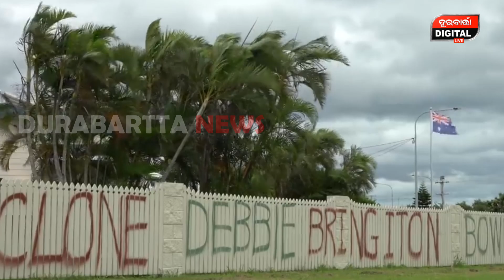ମେ ମାସ ହେଲେ କାହିଁକି ଓଡିଶାକୁ ଆସେ ବାତ୍ୟା | Cyclone | Waeather | Temperature | Durabartta News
DURABARTA NEWS | ODISHA NEWS | WEATHER NEWS